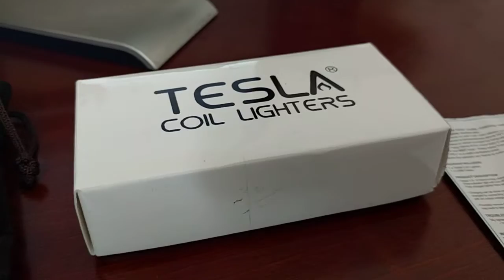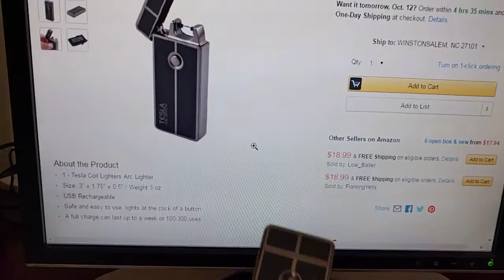Tesla Coil Lighter (Electricity)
Electric Lighter powered by micro USB.